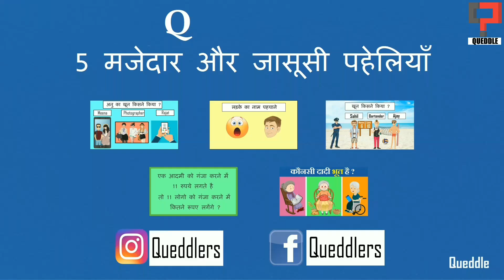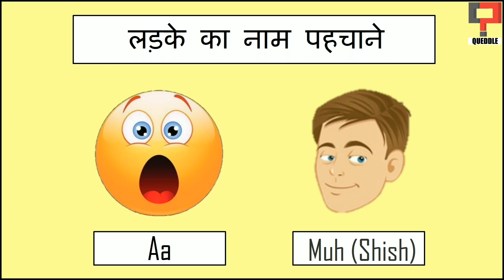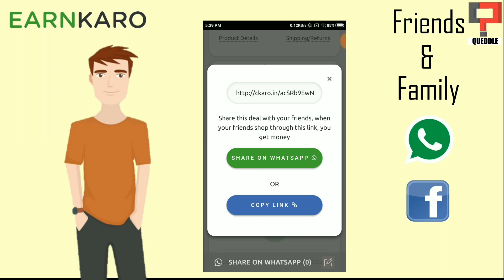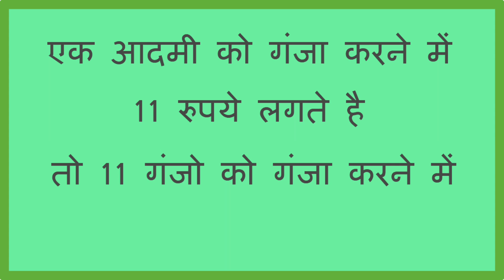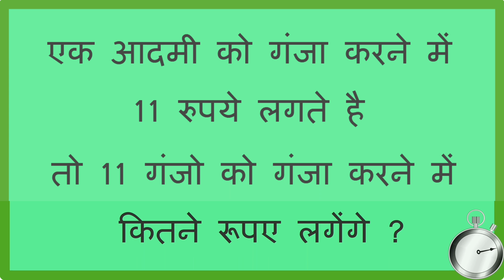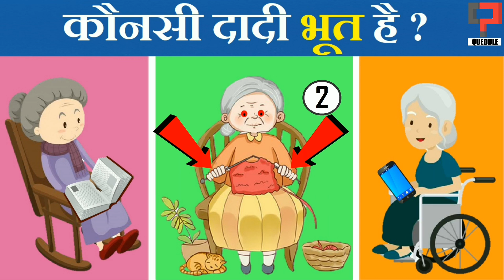ये 5 Majedar aur Jasoosi Paheliyan को Solve करके दिखाइए | Hindi Paheli | Riddles in Hindi | Queddle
Dosto! Aaj hum 5 Majedar aur Jasoosi Paheliyan Solve karenge

5 Majedar aur Jasoosi Paheliyan | Kaunsi Maa Bhoot hai | Queddle

Paheliyan in Video
1. Anu ka Khoon Kisne Kiya Paheli
2. Emoji se Naam Batao Paheli
3. Manan ka Khoon Kisne Kiya Paheli
4. Paheli
5. Kaunsi Dadi Bhoot hai ?